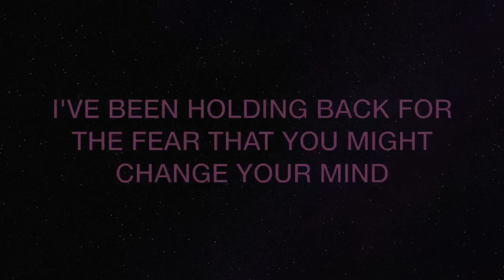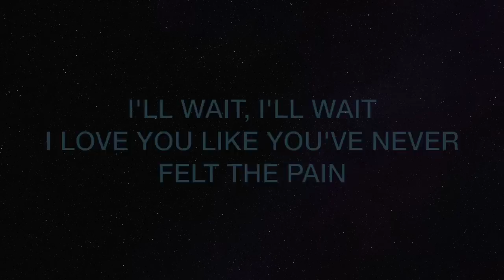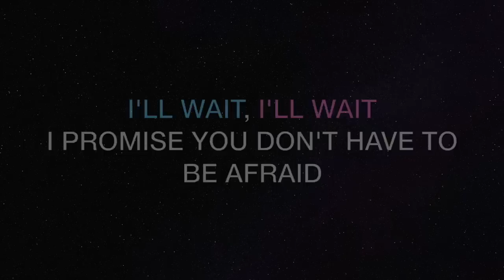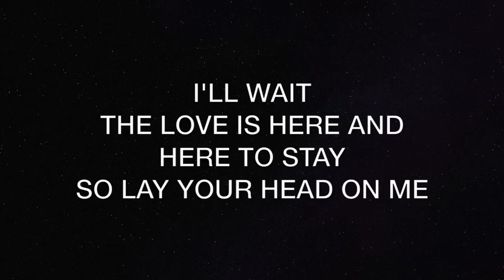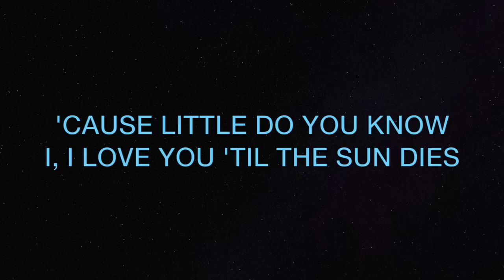Alex & Sierra - Little Do You Know (lyrics)